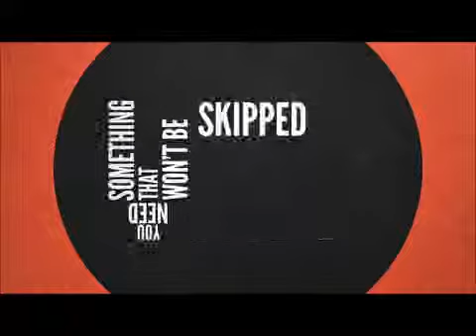Video Ads Arsenal - Cash in Selling These Highly Lucrative Offline Services to Local Businesses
Video Ads Arsenal - Discover the cutting edge and highly lucrative video advertising services I've been offering to my clients.